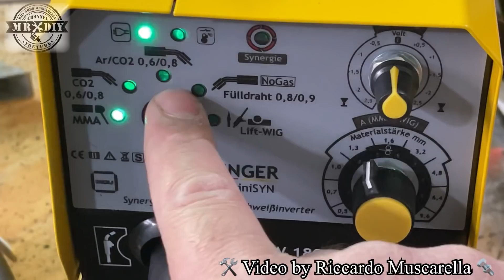Saldatrice WELDINGER MEW 180 miniSYN multiprocesso sinergica. Mig, Mag, filo animato, elettrodo, tig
Saldatrice WELDINGER MEW 180 miniSYN multiprocesso sinergica. Mig, Mag, filo animato, elettrodo, tig. Recensione. Rapido video in cui vedrete come questa formidabile saldatrice, sia capace di saldare con facilità ad elettrodo (MMA) e con il filo continuo animato (flux).

👉 IN ARRIVO IN SETTIMANA, CON POSSIBILITA' DI PREORDINE E PAGAMENTO RATEIZZATO

Il pannello frontale, permette di impostareil tpo di saldatra, lo spessore del metallo, il diametro dell'elettrodo e gli ampere... in modo da adattare perfettamente le prestazioni e il comportamente della saldatrice, al metallo che dobbiamo saldare e alle circostanze di saldatura. Inoltre, ha la fantastica funzione per saldatura a tig, collegando una torcia per tig a striscio, e ad una bombola di argon, ci permette anche saldature su acciaio ecc. La sua qualità è ben visibile dalle immagini di questo mio video. Ottima per i professionisti e per gli hobbisti o per chi si sta avvicinando al mondo della saldatura, perchè non è necessario agire su svariate impostazioni, che vengono gestite dalla macchina. Ma è ideale anche per il saldatore evoluto, che vuole una saldatrice compatta ed economica.

Vedi anche:
Saldatrice in offerta M130 MINI FLUX

Saldatrice 140 Ampere ad inverter, MMA/TIG/WIG elettrodo (in offerta)

00:00 introduzione
00:52 Funzioni e caratteristiche
01:10 saldatura a filo continuo
03:36 Saldatura a elettrodo
04:24 Cordoni di saldatura  da vicino.
05:23 Pannello e connessioni
05:49 Considerazioni finali